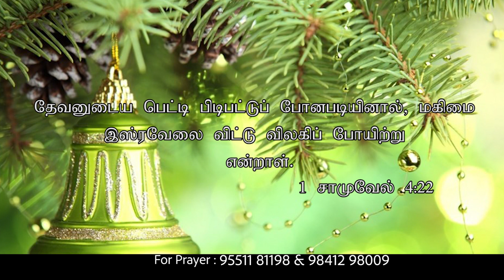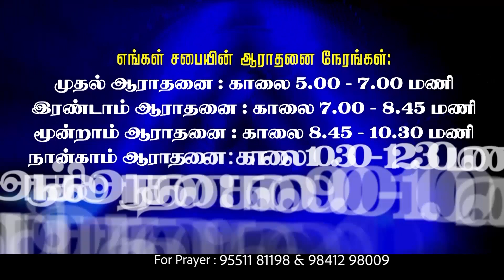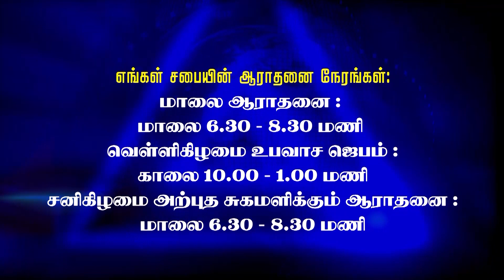CK Medias : Rev. I. Christdhas | 22-12-2018